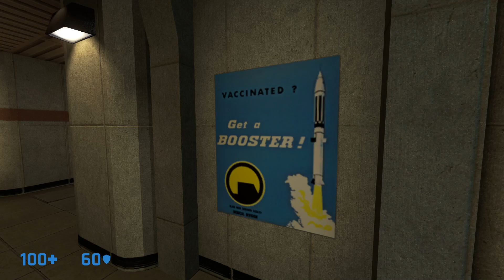Necro-Patched InsecurIty Blue Shift Open Locker | Half-Life Remake of Black Mesa